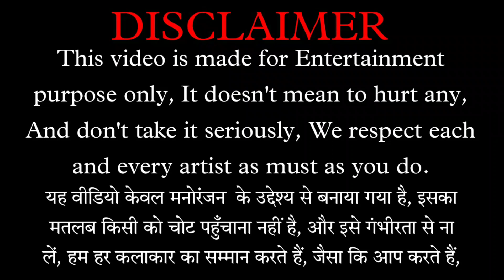Thumkeshwari Song Drawing Meme | Bhediya | Varun Dhawan | Shraddha Kapoor | SS Drawing Meme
Hi
I Am Faizan. Welcome To My You Tube Channel SS Drawing Meme.

For You Tube I Will Make Funny Drawing Meme On Different Types Of Video,
This Video is Thumkeshwari Song Drawing Meme

This is Not a Hate Video. Just For Fun And Entertainment, We Respect Each And Every Artist As Must As You Do.